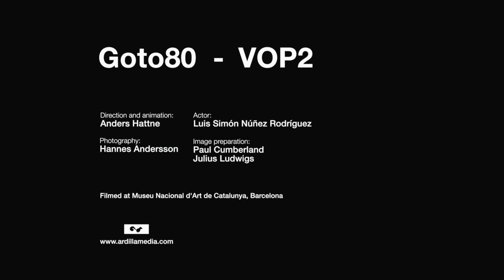Goto80 - Vop2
Video by Anders Hattne, Song taken from Shirbum, the new shirt-as-album product from the Goto80 PET.CORP factories! You can also get the light version of the album